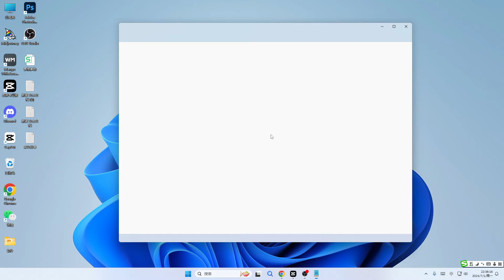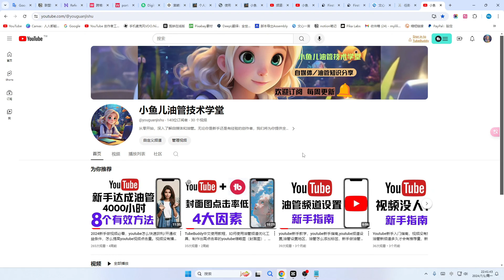新手如何找到自己youtube的频道链接，油管个人主页网址查找，youtube网址在哪里看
小鱼儿油管技术学堂帮助你解决在使用AI软件时遇到的问题。小鱼儿对Youtube技术充满热情，乐于将这份热情与世界分享。

小鱼儿油管技术学堂与本视频中显示产品的企业没有关系。所描述的任何商标都是其各自所有者的财产。
非常感谢。